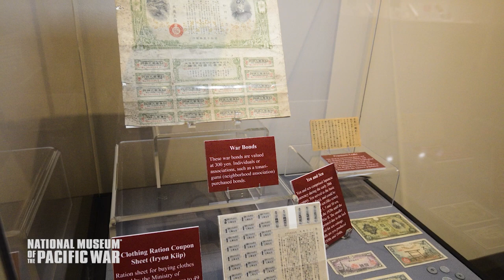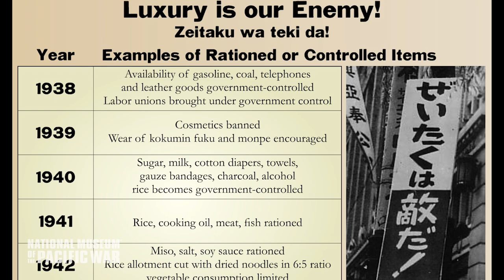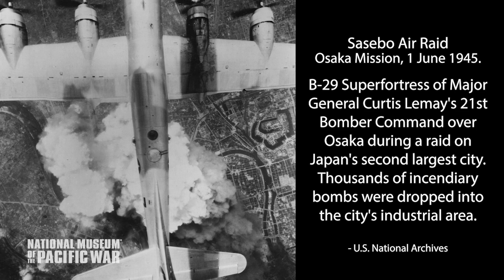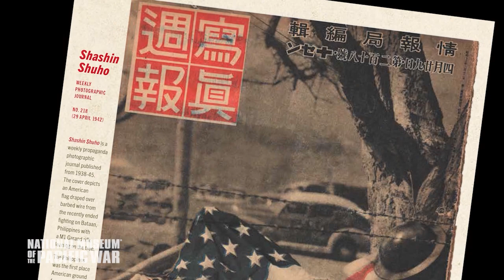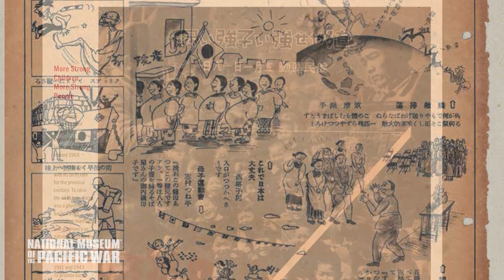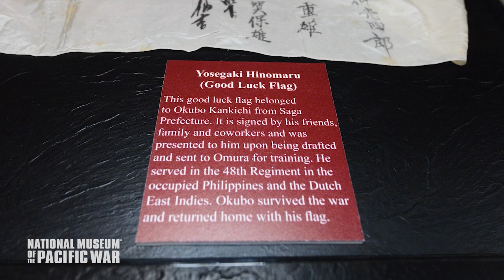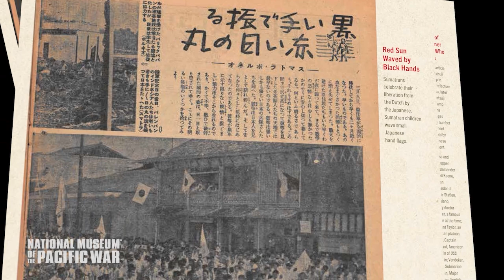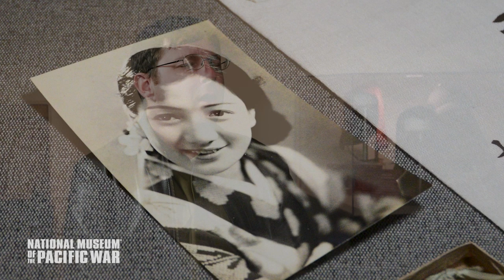Teenage Life on the Japanese Homefront with David Krigbaum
In this webinar from the National Museum of the Pacific War, David Krigbaum talks about his artifact collection and the life of Japanese teenagers in Japan. Through his artifacts, Krigbaum and NMPW museum curator, Christine Hicks, discussed the different cultural expectations of Japanese teens verses American teens. David, who lives in Sasebo, Japan, came to NMPW in Fredericksburg, Texas for a visit and was interviewed in the exhibit gallery. A few weeks later, back home in Japan, he joined Christine for a live Q&A session in the second half of this video. From scrap drives to food rationing, there were some parallel similarities during war times, however there were some surprising differences. Watch this webinar and find out.

This is a recording from the National Museum of the Pacific War.